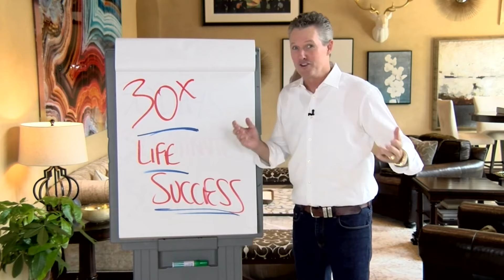Scale Your Business - How Mike Agugliaro went From Electrician to Multimillion-Dollar Success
Embark on this episode as Mike Agugliaro delves into the different aspects of building and exiting successful companies, segmented into several chapters. He emphasizes the significance of having a well-defined exit strategy when establishing any business. Mike underscores the importance of aligning an organization's cultural elements to effectively scale a business.

About Mike Agugliaro:
Mike Agugliaro has defied expectations his entire life. Despite facing numerous struggles in his youth, he adopted a mindset of proving the world wrong and creating his own successful path. This mindset drove him to mastery in martial arts over 3 decades and starting his own electrical company in 1994. Through relentless hard work and leveling up his mindset, that company grew into a $32 million home services empire acquired in 2017. He then founded CEO Warrior, now the largest home service business coaching firm serving clients in 6 countries. Today, Mike runs multiple organizations helping people worldwide enhance their lives, businesses, and wealth through mindset shifts. With his wife Jennifer, he guides others to overcome limiting beliefs for greater success across all areas of life. An author of over 21 books, Mike continues proving critics wrong while inspiring others to rewrite their stories.

⬇️About Brad Sugars⬇️
Brad Sugars, an internationally renowned entrepreneur, bestselling author, keynote speaker, and the world's #1 business coach, has led 9+ companies and owns the multimillion-dollar ActionCOACH® franchise. As a dedicated husband and father of five, he champions building businesses that run independently, allowing more time for what truly matters. With 30 years of entrepreneurial experience, Brad advocates learning from those who've paved the way.

Chapters:
00:00:00 Introduction
00:00:48 Definition of Success
00:02:59 Formula for Success
00:06:16 Building Movement in Business
00:09:15 Relationship Between Success and Failure
00:13:43 Creating a Legacy
00:17:59 Millionaire Theory in Business
00:26:04 Building People, Building Company
00:28:43 Redefining Definition in Business
00:29:10 Your Mind is Your Superpower